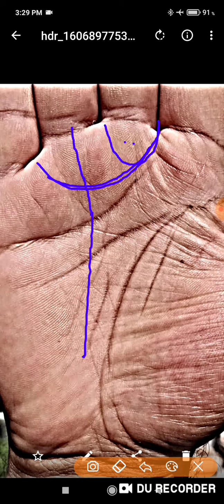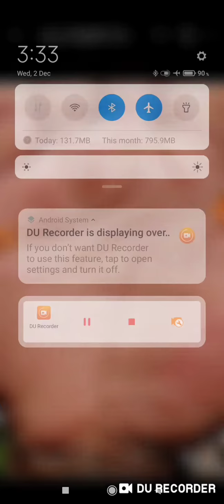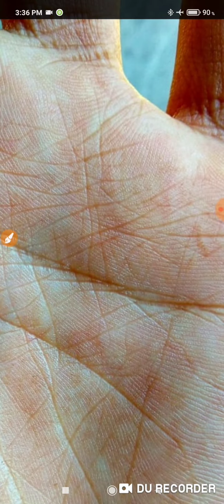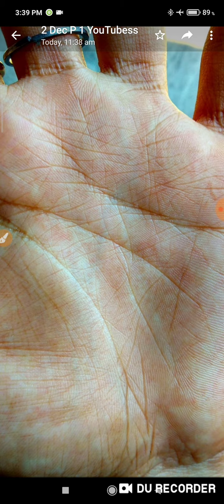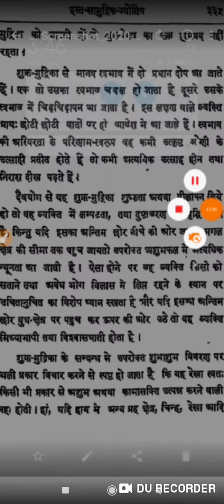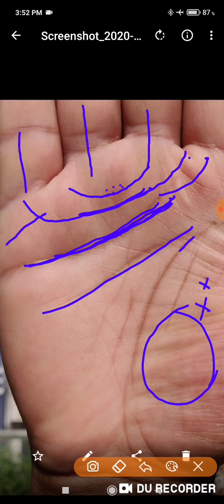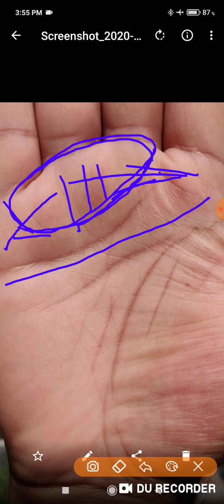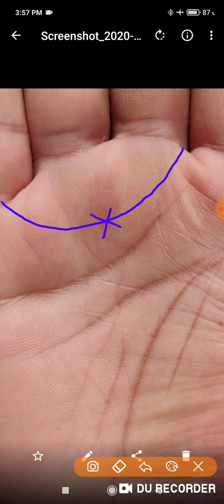शुक्र वलए प्रमाण के साथ part 3